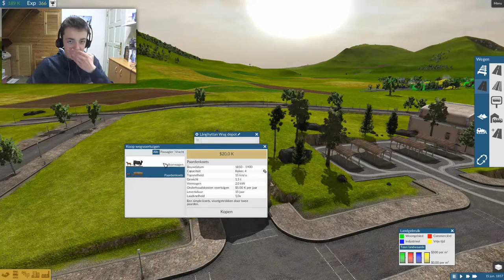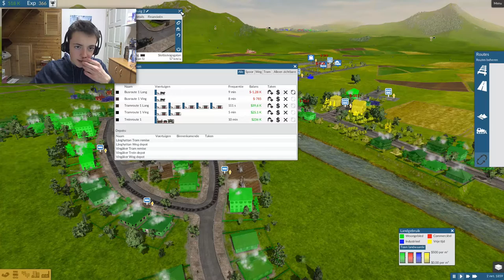'PAARDENTRAMMEN!' ~ Train Fever #2 Let's Play